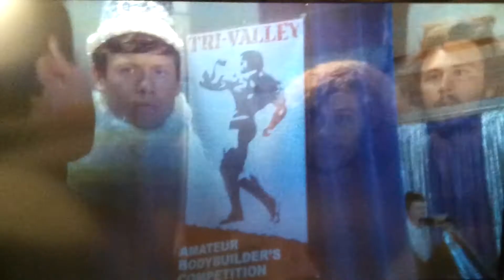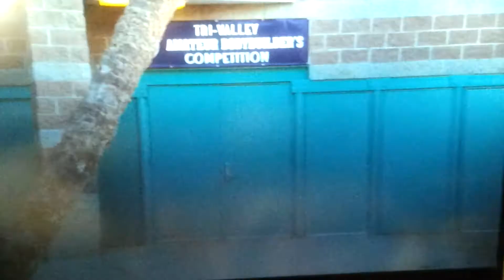Bodybuilding at it's best